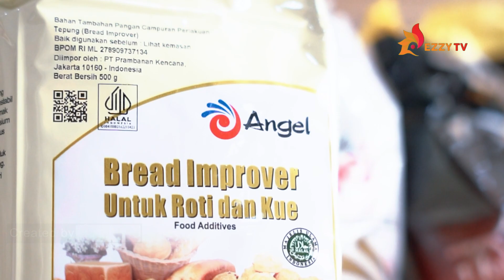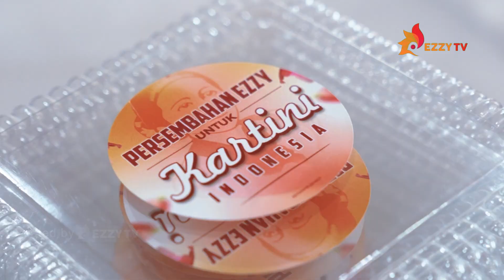Kelas seru, membuat Milk Bun Ala Thailand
“Ezzy untuk Kartini”, acara special dalam rangka perayaan Hari Kartini pada 27 April 2024 kemarin. Diadakan dengan dukungan dari Dinas Tenaga Kerja dan Sertifikasi Kompetensi Kota Denpasar, Dinas Koperasi Kota Denpasar, serta Indonesia Pastry Alliance (IPA) Bali.

Berlokasi di Pastry Studio Elizabeth International, Acara Ezzy untuk Kartini kali ini menghadirkan Workshop Milkbun Roti Viral Ala Thailand. Workshop ini merupakan bagian dari upaya Event Ezzy untuk mempersembahkan pengalaman berharga bagi para pengusaha wanita, khususnya Kartini UMKM di Denpasar.

Dengan menggandeng Chef Erna Lingga yang merupakan Chairman of IPA Bali, Ezzy untuk Kartini bertujuan untuk memberikan wawasan baru bagi Kartini Indonesia. Acara ini diharapkan dapat memberikan dampak positif tidak hanya bagi pribadi peserta, tetapi juga yang lebih luas bagi pertumbuhan ekonomi lokal.